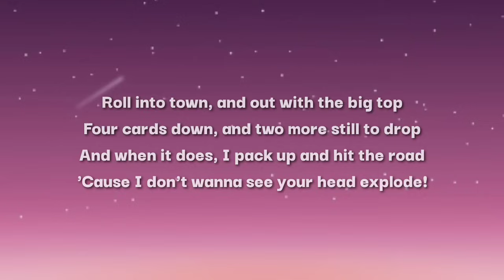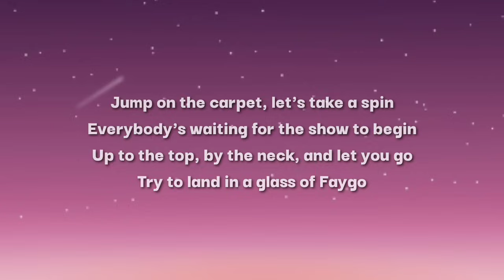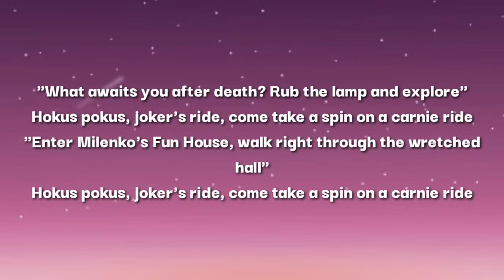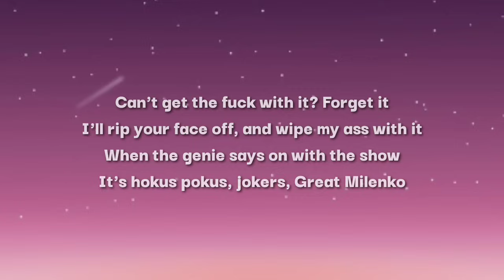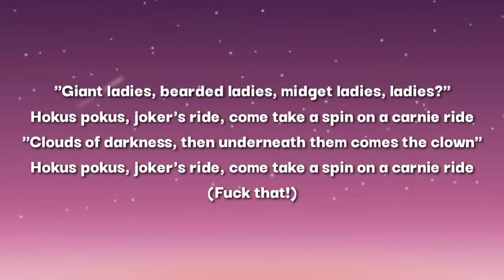Insane Clown Posse - Hokus Pokus (Lyrics) [Tiktok Song] "Ha hahaha ha hahaha, fuck you"